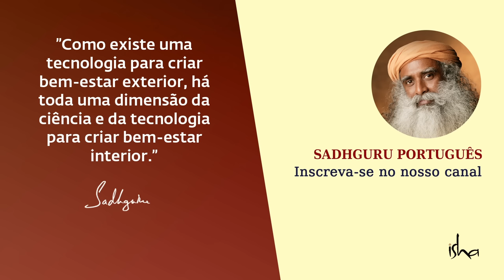Como Suas CRENÇAS te IMPEDEM de VIVER a Vida? | Sadhguru Português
Sadhguru fala sobre como a elaboração de filosofias em sua cabeça acaba afastando-o da verdade. Referindo-se aos filósofos, Sadhguru menciona que “as pessoas se apaixonaram pelas palavras e perderam o mundo”. Ele segue explicando como as pessoas podem trabalhar para se aproximar da verdade.